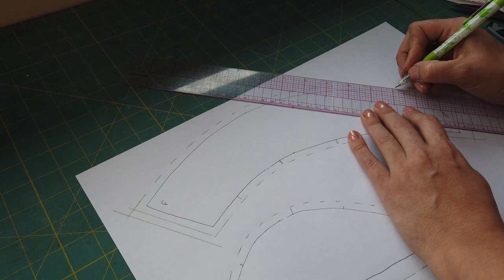DIY Cosplay Wig Made From Yarn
For a recent cosplay I decided to try my hand at making a wig, but instead of using synthetic wig fiber I decided to make it out of yarn! Let me tell you it was a journey and a half to get this thing done. I needed a wig that would have extra long and really thick braids and regular wig fibers just wouldn't cut it. Luckily, despite being my usual con tornado I managed to film my entire process so hopefully you'll find it helpful if you are looking for an alternative method for making a cosplay wig.

0:00 Intro
1:21 Yarn Selection
1:31 Cutting the Yarn Lengths
2:23 Separating the Yarn
2:47 Creating the Wefts
4:09 Straightening the Wefts
5:12 Serging the Wefts
5:31 Making Wig Base
7:43 Attaching the Wefts to the Base
8:52 Creating the Braids
9:47 Creating the Fringe
10:50 Styling and Shaping
13:50 Outro